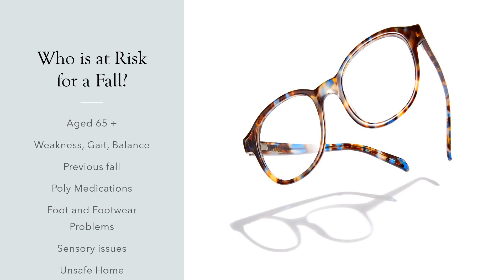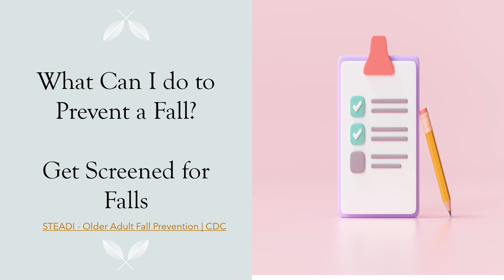Fall Prevention 2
We review who is most at risk for falls and start to discuss what they can do about it to take back control and giver falls the slip.